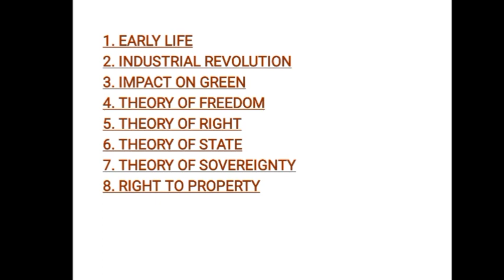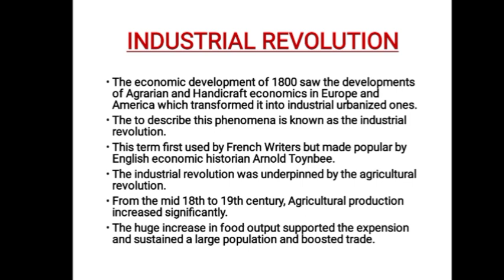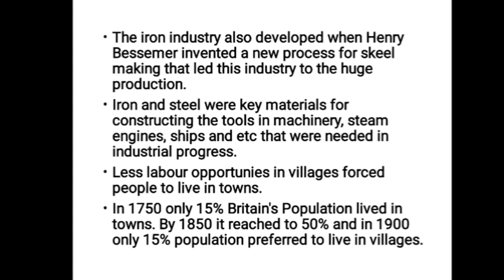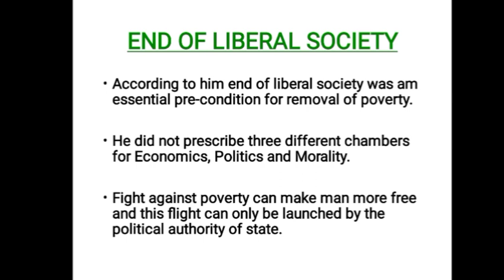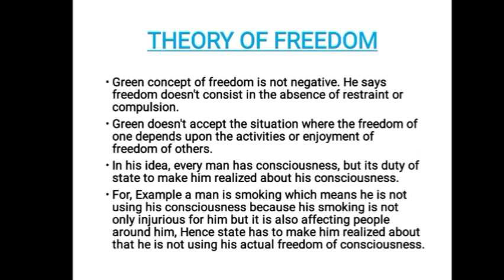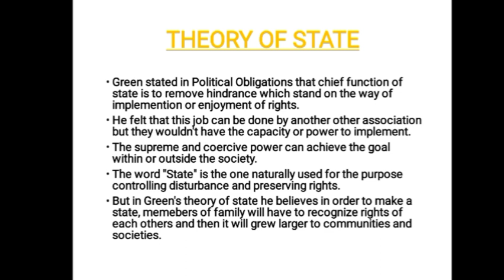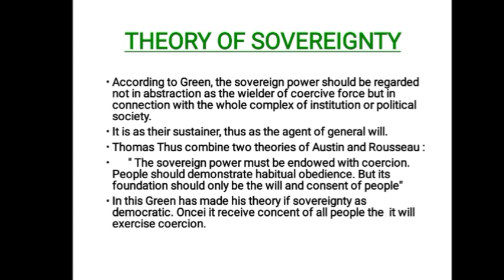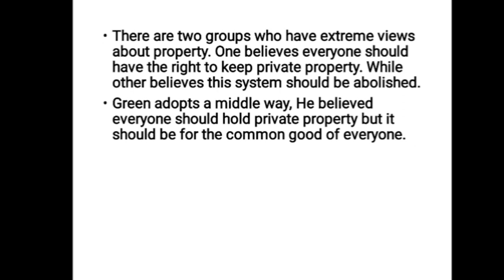POLITICAL PHILOSOPHY OF THOMAS HILL GREEN IN URDU/HINDI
In this video I have discussed complete political philosophy of Thomas Hill Green along Industrial Revolution.